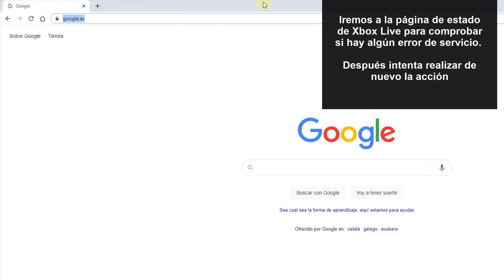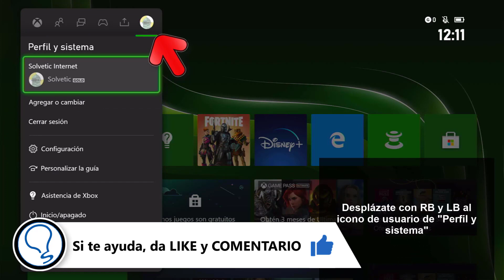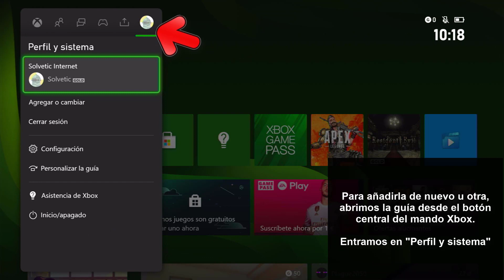✔️🎮 SOLUCION ERROR 807b01f7 en Xbox Series X o Xbox Series S al realizar una compra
Videotutorial de Solvetic para saber reparar el error 807b01f7 en Xbox Series X o Xbox Series S al realizar una compra. 🔗 XBOX LIVE

Vídeo para saber solucionar problemas en Xbox Series X o Xbox Series S cuando parte del contenido de Xbox Live no está disponible temporalmente pero puedes accedera tu perfil, comunicarte con otros jugadores y jugar en línea. Veremos el estado de Xbox Live.

 》CAPÍTULOS《

1 00:00 Introducción
2 00:16 Ver estado Xbox Live
3 01:02 Probar conexión Xbox Series
4 01:42 Eliminar y agregar perfil Xbox Series